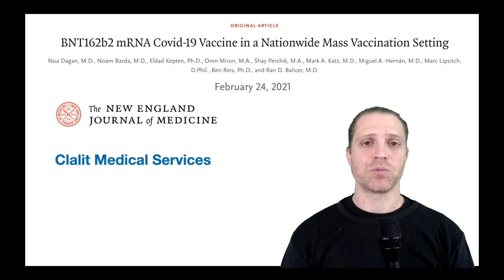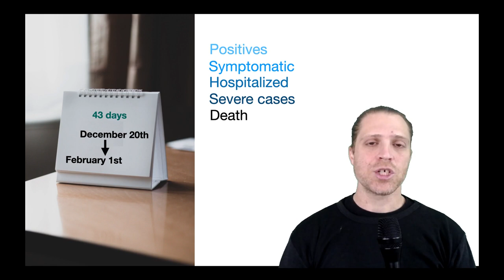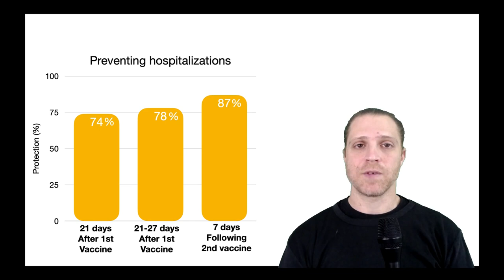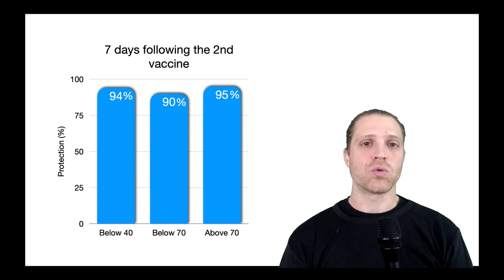Dramatic effect for the COVID19 vaccine in Israel (English version)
Welcome to the Sound of Science! I am Prof. Eitan Okun and in this video, I describe the dramatic effect of Pfizer's mRNA vaccine in Israel.